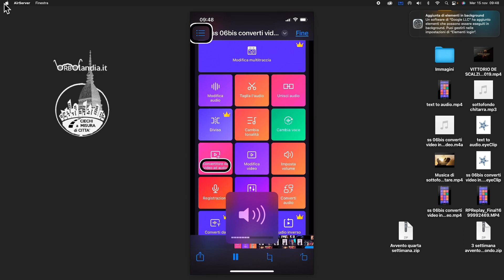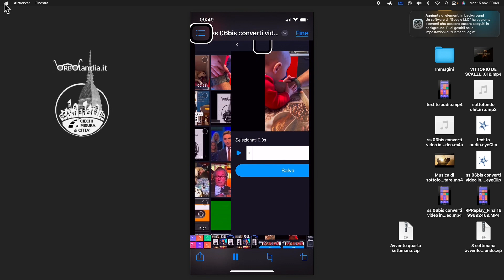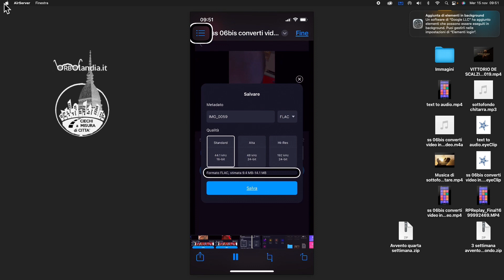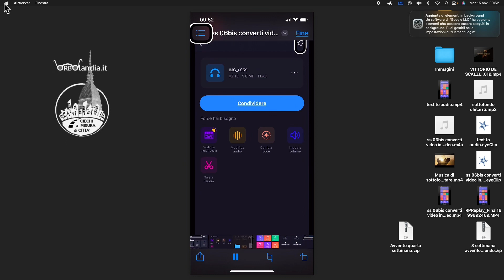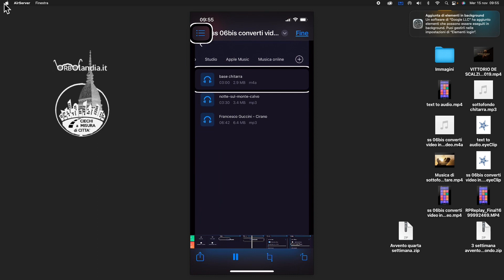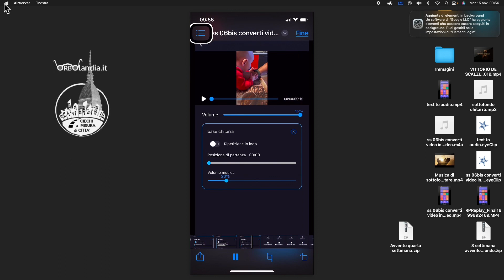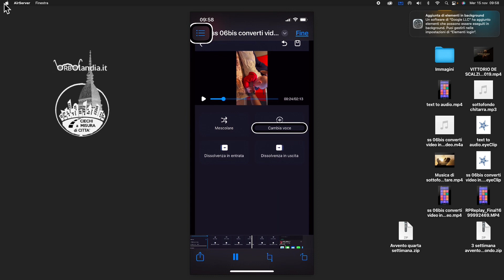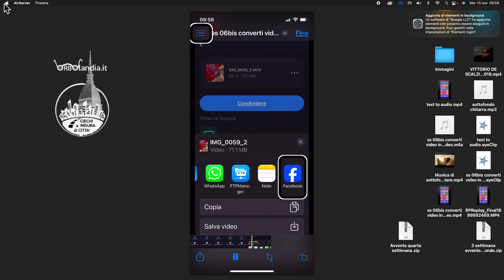Orbolandia - Super Sound 06 trasforma video in audio e modifica video 6/9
Per iscriversi alle nostre chat inviare richiesta a questo numero:
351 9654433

Di seguito il link al post di questo tutorial in Orbolandia